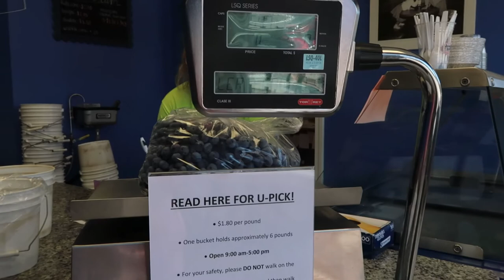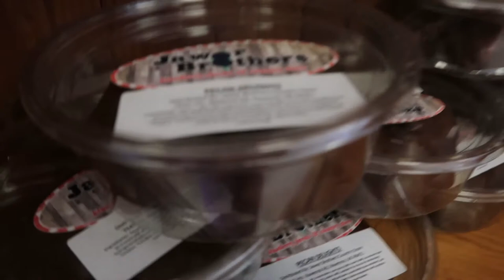We went Blueberry picking at Jawor brothers in Ravenna Michigan!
come along with us as we adventure out into the blue, Blueberry fields that is and then head back home to make some yummy blueberry treats!